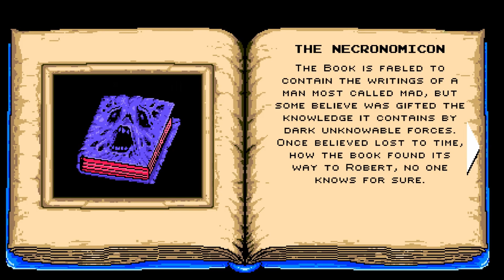Infernax - PC - Inferno Power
Each ending rewards you with an Inferno Power Volume, containing some lore & codes.
Here you can enjoy every volume ;)

Inferno Power is a reference to Nintendo's discontinued magazine, Nintendo Power.
Beating the game with Coward, Drowsiness and Submission endings does not grant you the skull icon on top of the book in library.